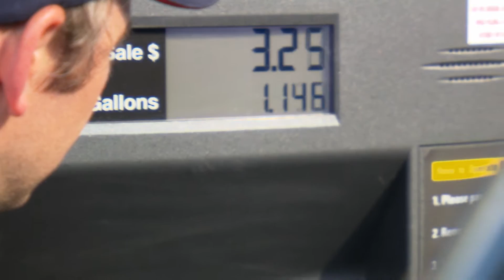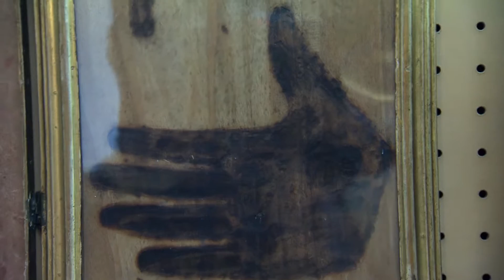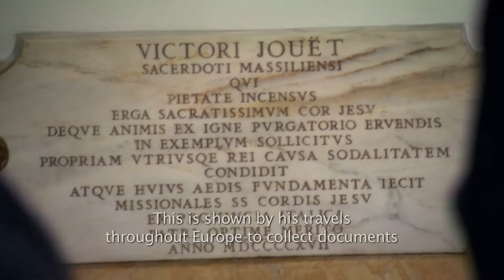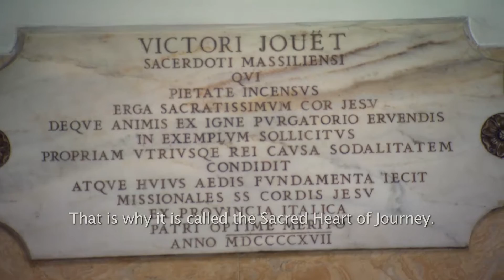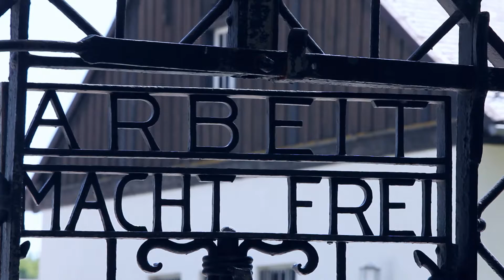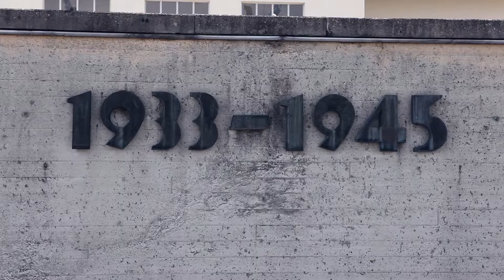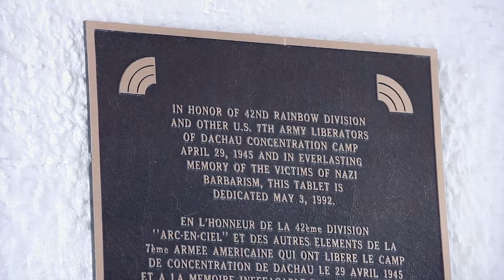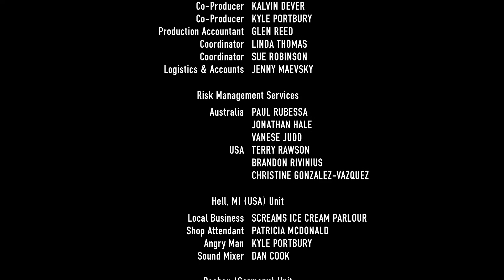Beyond Hell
In this episode, we go to Hell. We’re there to find the story of our ultimate destiny. Is Hell a real place? If so, what does that tell us about a God who claims to be loving and just? And if not, then where did the concept originate?